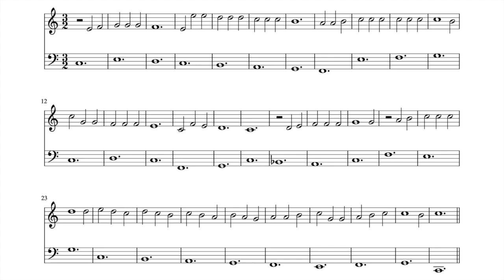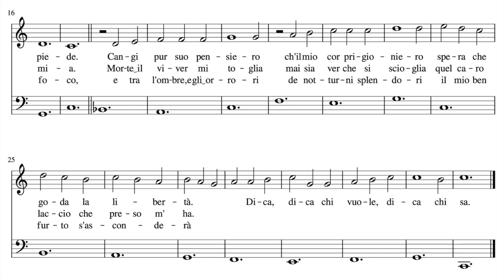Folle è ben che si crede - ACCOMPANIMENT - karaoke from Merula with lyrics & score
Folle è ben che si crede - Tarquinio Merula with score
Early music accompaniment by La Primavera (Regina Albanez - theorbo and baroque guitar and Maaike Boekholt - viola da gamba). Baroque tuning A=415 Hz
Please enjoy our videos by singing or playing along!